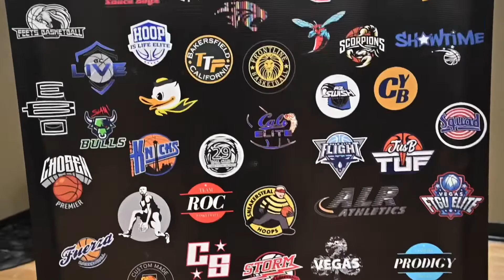AZ Storm 14U Basketball Club Phoenix,Arizona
Memorial Day West Coast Smoke 2021Basketball Tournament In Las Vegas, Nevada 🏀 R.I.P DMX